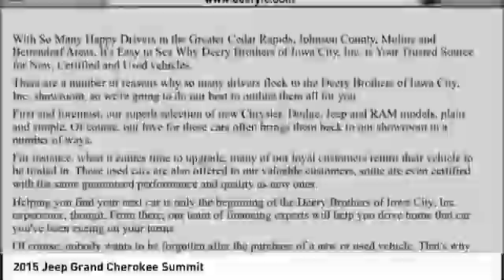2015 Jeep Grand Cherokee Iowa City IA J3682A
2015 Jeep Grand Cherokee Summit

Deery Chrysler
651 Hwy. 1 West